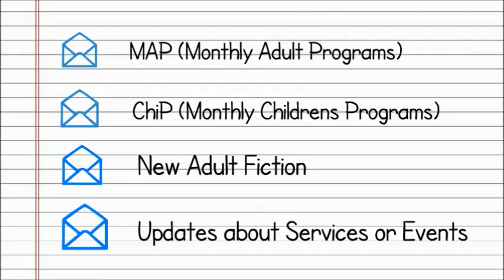Subscribe to our online newsletters